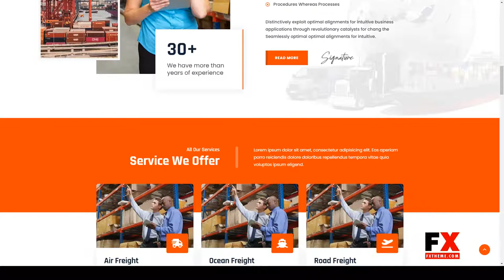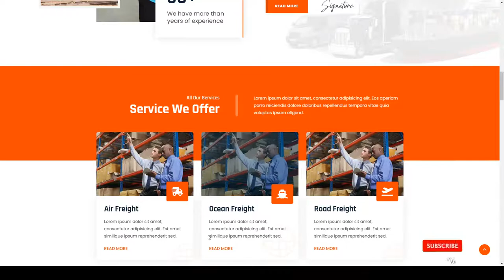Logistek - Logistics and Transportation WordPress Theme shipping company cargo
Columns 4+

 Layout Responsive

 Tags cargo, courier, delivery company, delivery service, logistics, packaging, shipment, shipping company, storage, transport, transport company, transportation, warehouse